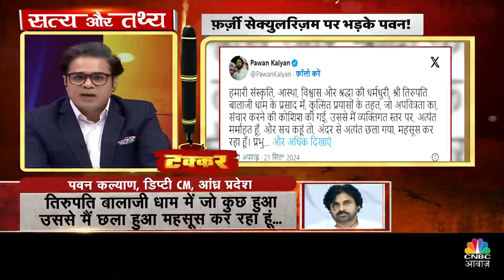Tirupati Laddu Row | प्रसाद में मिलावट? तिरुपति लड्डू पर पवन कल्याण और प्रकाश राज की तीखी बहस!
Tirupati Laddu Row | प्रसाद में मिलावट? तिरुपति लड्डू पर पवन कल्याण और प्रकाश राज की तीखी बहस! देखें Takkar On Awaaz, सिर्फ CNBC Awaaz पर!

The holy Tirupati Laddu Prasadam is in the center of a major controversy after allegations of adulteration surfaced. The issue caught nationwide attention following a heated social media spat between actor Prakash Raj and Deputy Chief Minister Pawan Kalyan. What’s the truth behind these allegations? How did this controversy explode on social media?

पवित्र तिरुपति लड्डू प्रसादम में मिलावट के आरोपों ने देशभर में बवाल मचा दिया है। अभिनेता प्रकाश राज और उपमुख्यमंत्री पवन कल्याण के बीच सोशल मीडिया पर हुई तीखी नोकझोंक ने इस विवाद को और भड़का दिया है। आखिर इस विवाद की सच्चाई क्या है? तिरुपति लड्डू प्रसादम को लेकर मचे इस हंगामे की पूरी जानकारी के लिए वीडियो देखें।

n18oc_politics